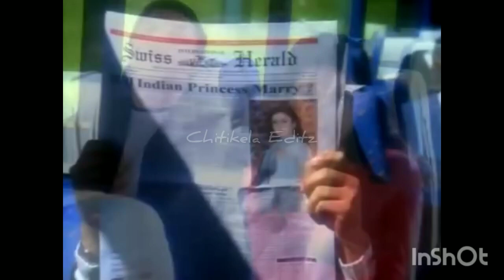An anumalik Musical🎹